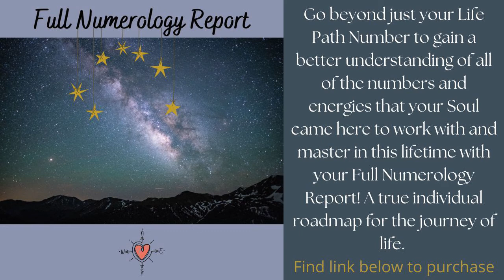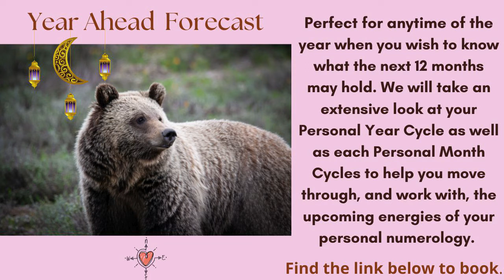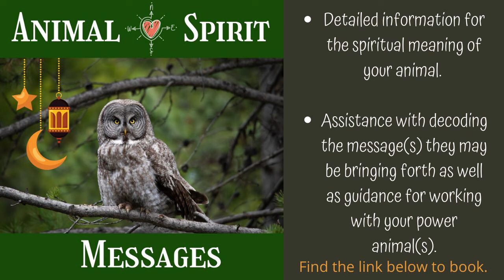Life Path 8 - FULL MOON June 14, 2022 *Numerology/Energy* Forecast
Numerology/ Energy forecast for the Full Moon and New Moon each month for the collective and each Life Path number. We will take a look at the energies for the Numerology that the moon is highlighting and the best ways to work with these energies for the weeks that follow the illumination.